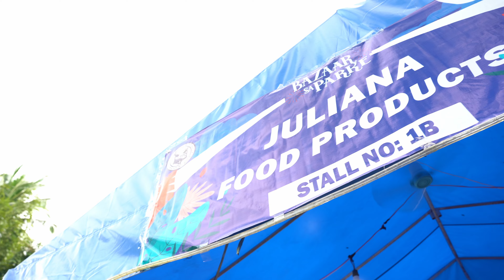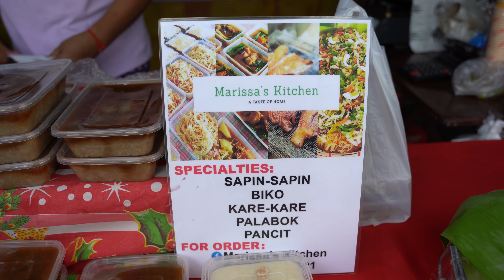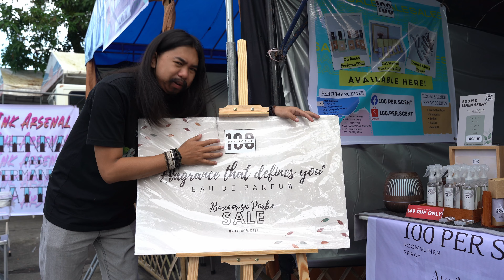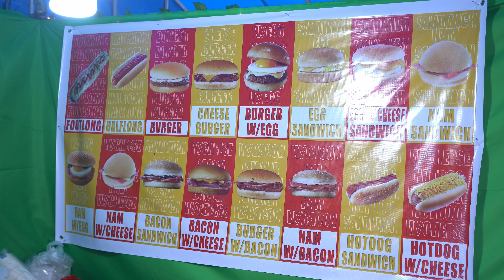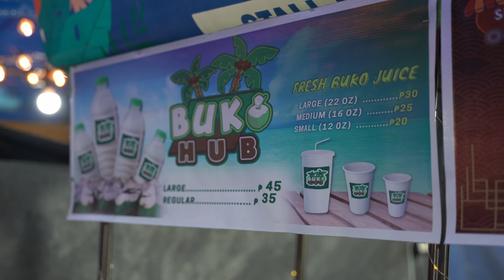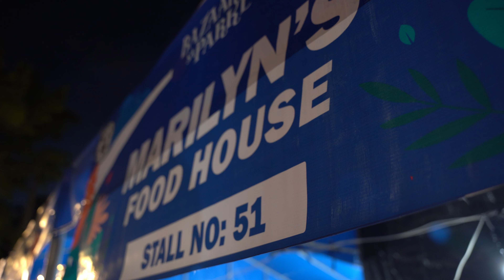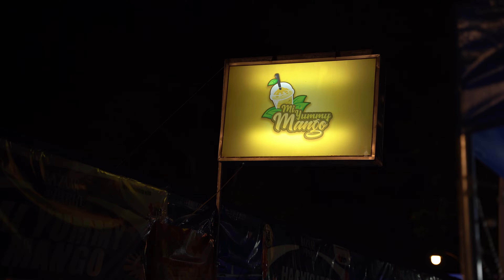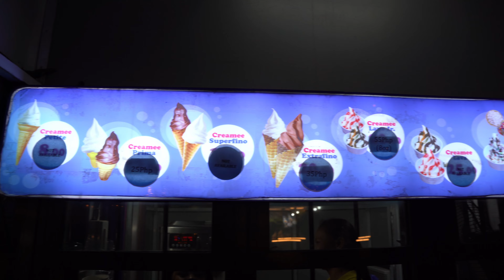130+ FOOD STALLS AND MORE | BAZAAR SA PARKE | THEPINKARMI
I-tour ko kayo sa pinakabagong Bazaar sa Parke!

Ang Bazaar sa Parke ay project ng Pamahalaang Bayan ng Bustos. Mamasyal, Magshopping Galore at Magfoodtrip kasama ang buong pamilya at mga barkada  at Suportahan ang mga Local Entrepreneur sa ating Bayan.

Meron silang 130+ stalls, lahat nandito na!
Free Entrance dito! Let's go!

Social media links:
Instagram.com/ThePinkArmi